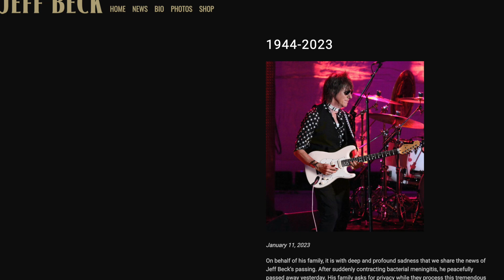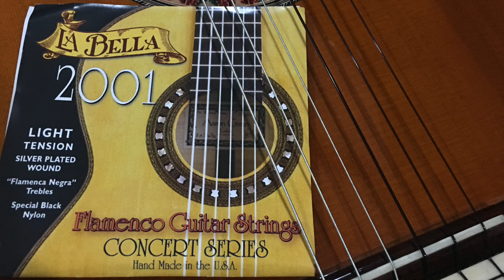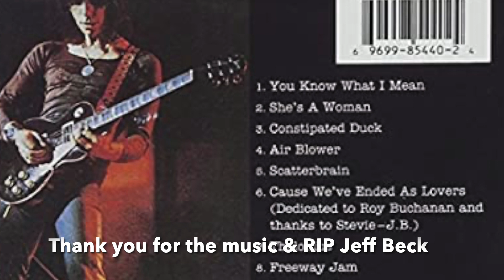Jeff Beck tribute-Cause We've Ended As Lovers tone: Hotone mini wah, Xotic BB Preamp, Keeley Halo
May the guitar heroes' guitar hero rest in peace. What an original!
Read Music Radar's story recap on Jeff Beck’s interpretation of Stevie Wonder’s Cause We’ve Ended As Lovers

Tell me in your comments, how you pull off your own sounds similar to Beck's tone from his seminal album from 1975.

For the electric lead part, I found I could get this tone:
Not note-for-note Beck stuff here, which I can't do, but I followed the melody for Syreeta's version (Stevie Wonder's wife at the time).

Gibson ES-335 on neck pickup and tone less then 5.
Into purple Hotone mini wah and Xotic Effects BB Preamp pedal (vol 9am, Gain noon)
And then into the mind-blowing Keeley Halo delay pedal effect (where I use the ‘halo reverb’ preset but add a tap tempo to it for subtle repeats).
Finally, I adjust the overall sound with my wah, towards the lower side till I get that a little more of that nasal-type sound Beck gets, coming through.
This goes into Strymon Iridium (Fender Vibrolux amp setting) and then into Garageband, with no presets there used. All sounds from my pedals.

Spanish guitar parts:
Lester Devoe flamenco negra
Shure MV7 mic (more a podcasting mic, but surprisingly good for this)
Garageband